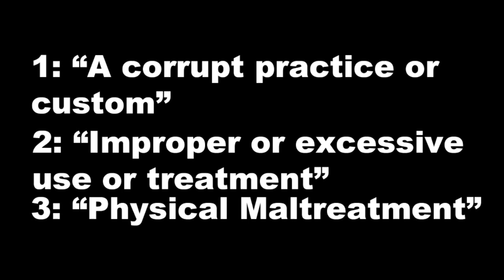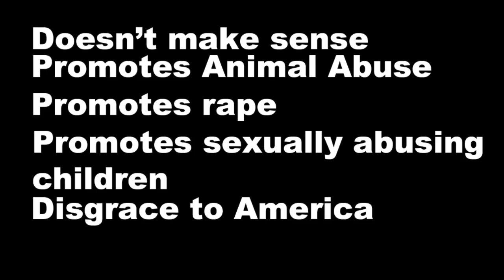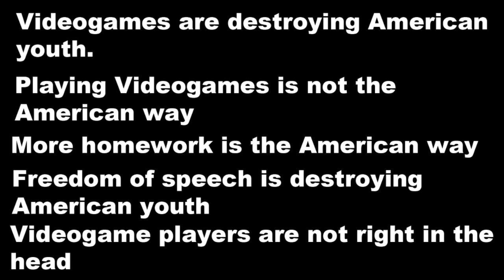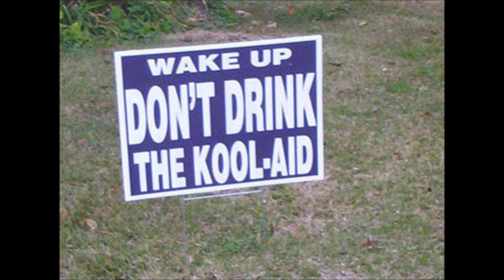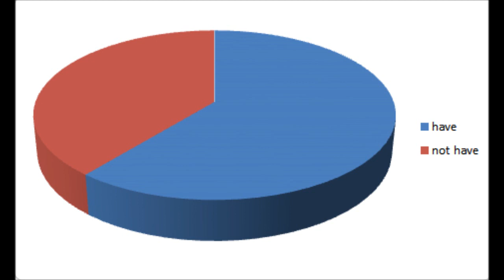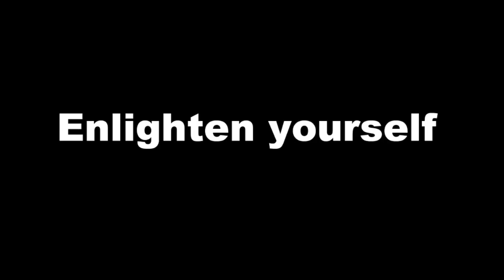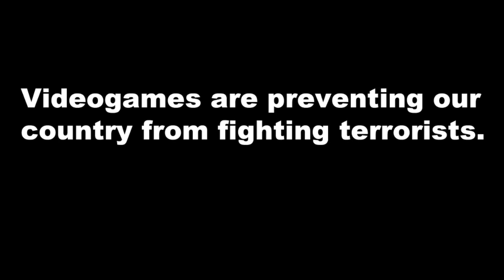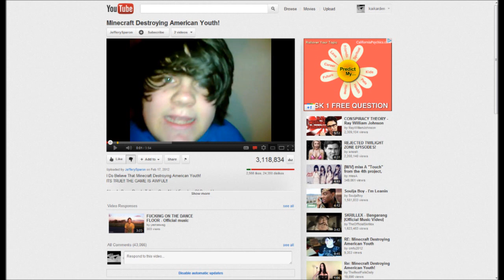RE: Minecraft Destroying American Youth!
The following is my list of cited sources for the above video.